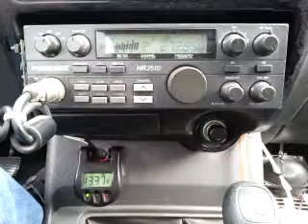12-03-2014 ModSqd 445MS 31/AL DrRigorMortis